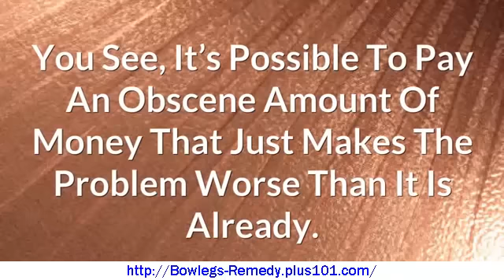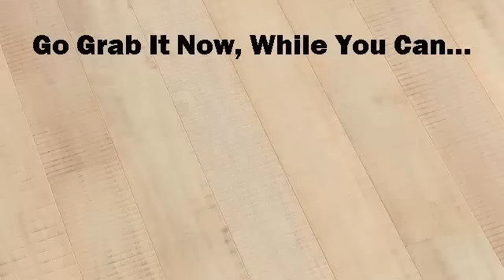What Is Knock Knees, Knock Knee Surgery, Knock Knee Pictures, Knock Knee Correction Brace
How to straighten your legs naturally

If you’ve got bowlegs or knock-knees there’s not a lot of options out there to fix it.

The most obvious answer is to have surgery…

But the truth is… this option is both dangerous and expensive.

And it’s not even guaranteed to work.

You see, it’s possible to pay an obscene amount of money that just makes the problem worse than it is already.

Instead you should look at natural options.

Like what you say?

Well, there’s a great special system that gradually straightens your legs.

And it’s 100% natural, completely safe and it’s been proven to work.

knee brace for knock knees,
how to get bow legs how to treat knock knees,
bow legs women,
bowed legs what are knock knees,
bow legged correction knocked knees,
bow leg correction knock knees correction,
bow leg braces for adults,
bowed legged what is knock knees,
bowed legs knock knee correction,
Knock Kneed Definition